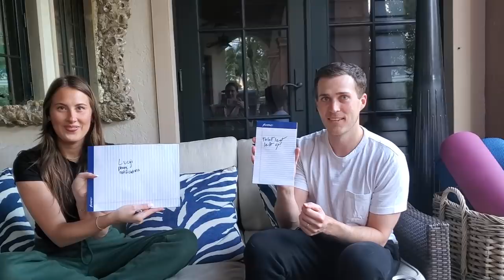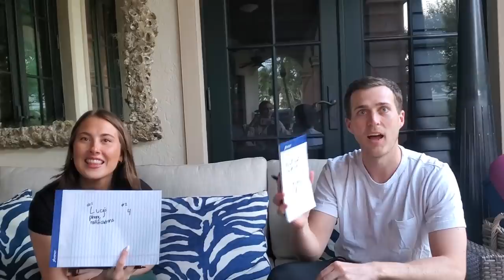Who Knows me Better? With Joe & Lucy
I sit down to play a fun game of "who knows me better" with my husband, Joe, and little sister, Lucy. Answering all of your submitted questions over Instagram (@freckledfoodie) and having the person who guesses incorrectly take a shot of tequila. Safe to say, we had some fun.

Questions asked:
1. What is my biggest pet peeve?
2. How many piercings do I have?
3. What is one of the first signs that I’m anxious?
4. What is my favorite ice cream flavor?
5. What was my worst hangover ever?
6. What is my favorite dance floor song?
7. What is my proudest moment?
8. If we had to quarantine with one other couple, who would it be?
9. Who / where was my first kiss?
10. How many IG followers do I have?
11. What is my bra size? (pre-pregnancy and currently)
12. What is my go-to drink order?
13. What is my least favorite food?
14. What is my morning routine?
15. What is an alcohol I cannot drink because of a bad night out?
16. What is my biggest pregnancy craving?
17. Who is my childhood celebrity crush?
18. How old was I when I got my period?
19. What age did I lose my virginity?
20. What month and year did I quit JPM / start FF full time?